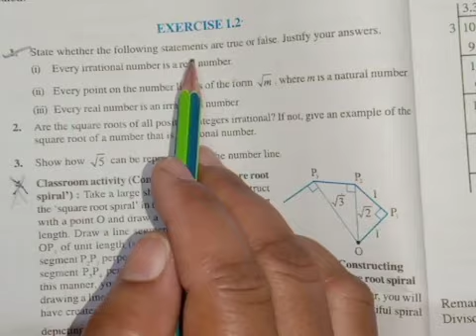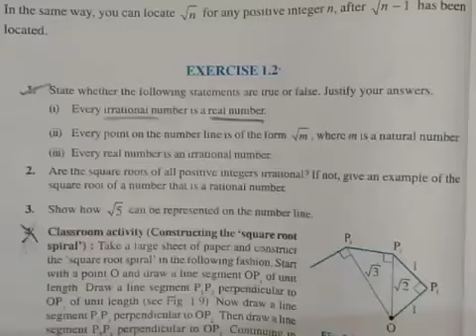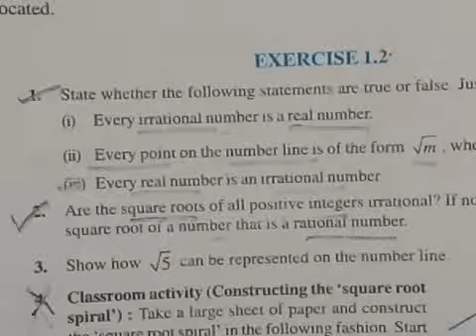#2 | Class 9 | Maths | NCERT | Chapter 1 | Number System | Exercise ~ 1.2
To join our WhatsApp group click on the link given below as daily task is uploaded on group ~
Ask your queries in comment box i will try to personally answer your questions 🤞🏻🌼